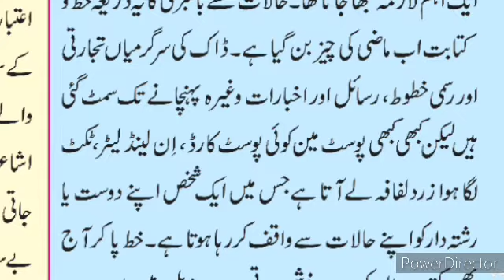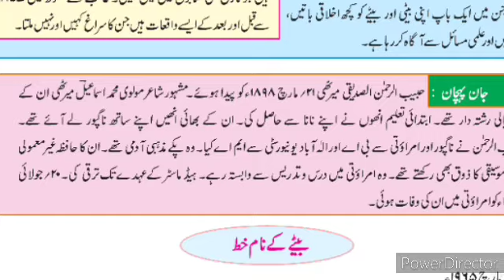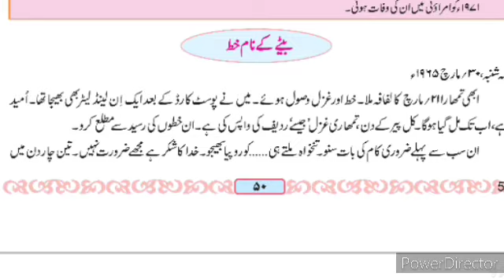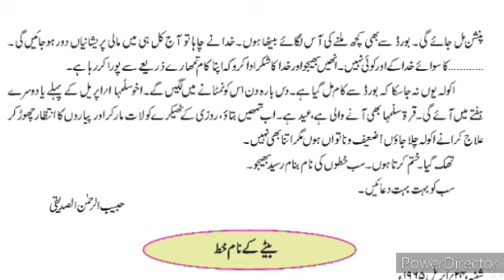9th Urdu ll سبق نمبر 9 خطوط Part-1 Urdu Medium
This video gives you complete information and explanation about the Poem Activities question answer chapter. Urdu Medium Channel by sir Abdul Sattar Khan provide quality education for students of urdu This video gives you complete information about the questions answers
9th URDU Question Answer
9th Urdu سبق نمبر ر video gives you complete information and explanation about the chapter. Urdu Medium Channel by sir Abdul Sattar Khan provide quality education for students of urdu medium school viiith class urdu